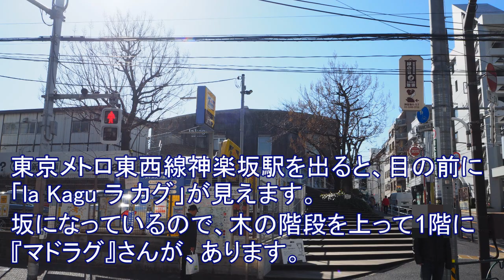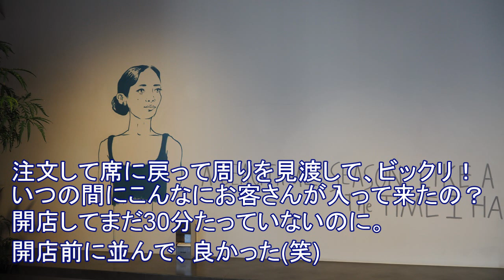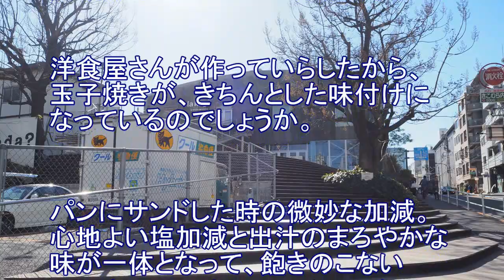デカ盛！神楽坂で評判の超ぶ厚い玉子サンド！『マドラグ』行列に並んで京都の洋食屋生まれの伝説の玉子サンドを食べた！超おいしー！東京・神楽坂